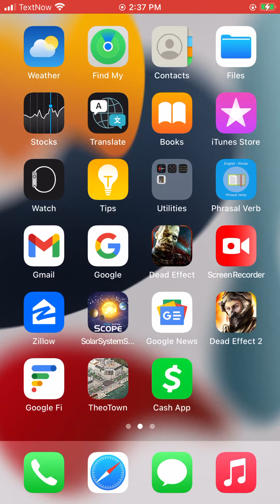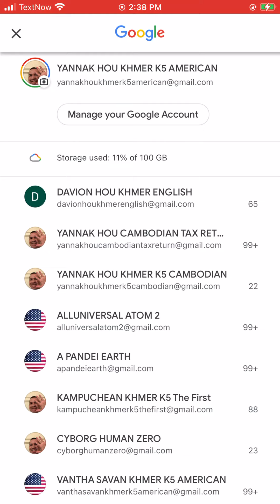August 19, 2023